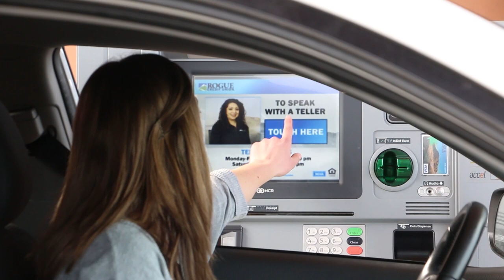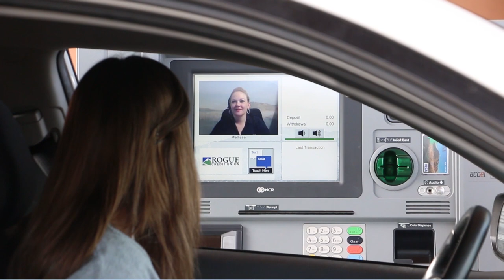Express Teller Machine Instructional Video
Rogue Credit Union's Express Teller Machines are easy to use!